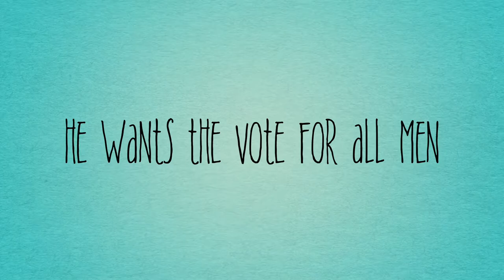The Earl’s Shadow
Step Back to Colonial Parramatta in 1850+. (Bk 4)
Charlie Lockley is a convict's son in the rough convict days of Parramatta NSW. Only when he was twenty he discovered that his father, Charles, was an Earl, and he was the heir to the title. The Shadow is the gift his father has formed. It's the umbrella of assistance he and his wife Sal has developed in helping anyone in need. However, it goes way beyond that. Charles speaks in the House of Lords, presenting a Bill that will give all men the vote. The result is political anarchy throughout teh Empire.
Charlie has had minimal education and must rely on the family to succeed in his role. His beloved wife, Gracie is the strength behind him. So, he's not in this alone. However, his path in life is not easy.
Bk 4 of 6 in a 100-year Lockleys of Parramatta saga.